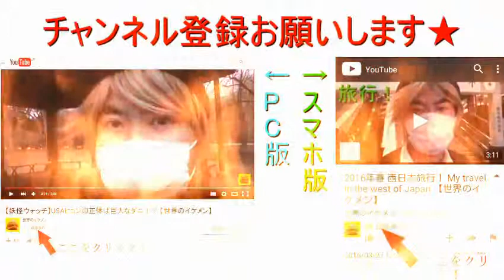水戸のとある居酒屋の激辛麻婆豆腐を食べるだけの動画 【世界のイケメン】